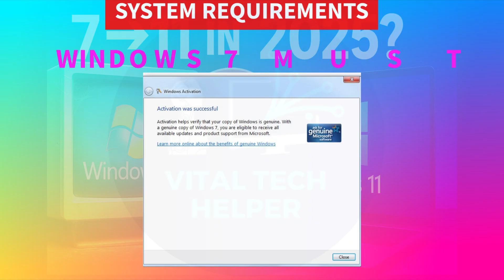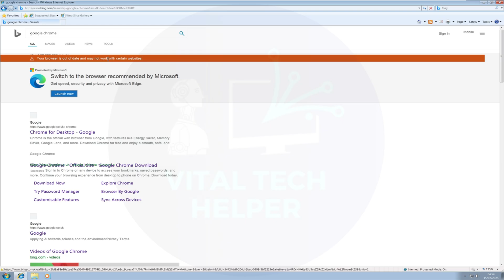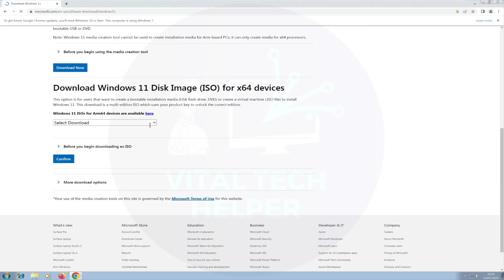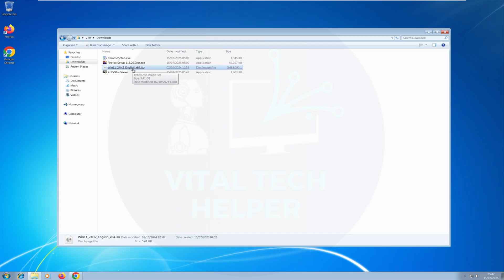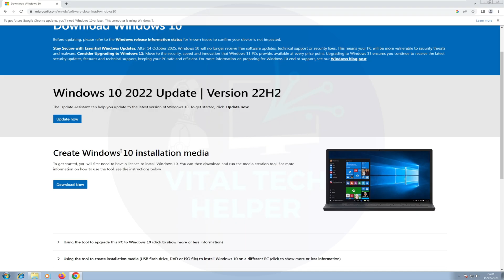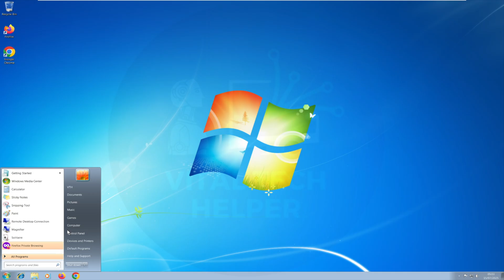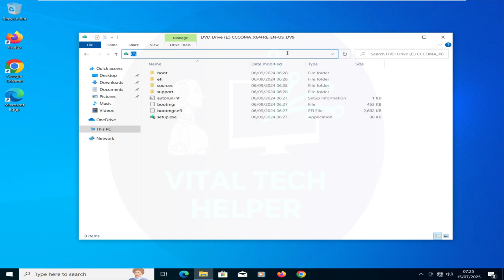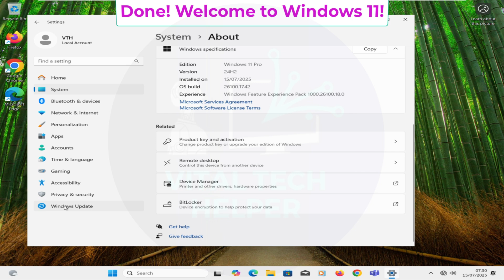Upgrade Windows 7 to Windows 11 in 2025 | No TPM, No Data Loss, Free & 100% Working Method!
Learn how to upgrade Windows 7 to Windows 11 in 2025 without TPM, Secure Boot, or losing your data. This method is 100% working and safe. No USB needed — just follow along step-by-step.

✅ Requirements:

Windows 7 (64-bit, activated)
UEFI Boot (GPT partition)
50GB+ Free Space
Internet connection

🔧 Essential Tools & Links:
🔹 Firefox for Windows 7:

➡ To enable ISO download option:

Right-click → Inspect
Go to "Network Conditions"
Uncheck "Use browser default"
Select Chrome OS from the user agent dropdown
Refresh the page

⚙️ Command to Bypass Windows 11 Requirements:

setup.exe /product server

Type this in the Command Prompt inside the extracted Windows 11 ISO folder.

🖥️ Final Output:
Windows 11 Pro 24H2
Activated via digital license
No product key required if upgrading from activated Windows 7/10

windows 10 free upgrade from windows 7,
Can I update Windows 7 to Windows 11 without losing data?
Will I lose my files if I upgrade from Windows 7 to 10?
How to update Windows 7 to Windows 10 without losing data for free?
Will I lose all my data if I upgrade to Windows 11?
Can I update from Windows 7 to Windows 11 for free?
Do I need to upgrade to Windows 11 in 2025?
What happens if I don't upgrade to Windows 11 after October 2025?
Can I still upgrade from Windows 7 to Windows 10 for free?
Upgrade windows 7 to windows 11 in 2025 reddit
Upgrade windows 7 to windows 11 in 2025 free
Can Windows 7 upgrade to Windows 11 for free
How much does it cost to upgrade from Windows 7 to Windows 10
Windows 11 free upgrade deadline
Windows 7 to Windows 10 upgrade tool
upgrade windows 7 to windows 11
install windows 11 without tpm
windows 11 upgrade unsupported pc
bypass windows 11 requirements
windows 7 to windows 11 no data loss
how to upgrade to windows 11 without usb
windows 11 installation without secure boot
upgrade windows 7 to windows 11 free
install windows 11 on mbr partition
windows 11 upgrade 2025
step by step windows 11 upgrade tutorial
windows 11 clean install vs upgrade
convert mbr to gpt windows 7
windows 11 for old pc
windows 7 upgrade to windows 10 then 11
windows 11 iso no tpm check
7-zip extract iso windows
how to mount iso file in windows 7
windows 11 pro 24h2 download
windows 11 digital license activation